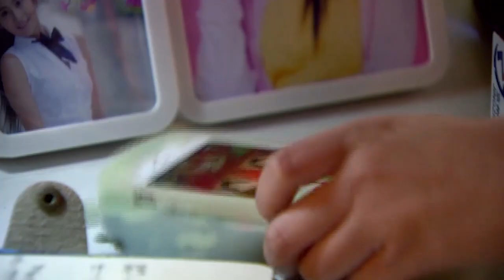窮小子主動道歉，富千金剛想原諒，一聽他接下來的話，立馬變臉！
xfdfx ep 28-5
80年代，海州農民劉星河和弟弟劉星辰、村花郝一朵，三個人從貧困的農村來到省城海州。哥哥劉星河善良、好學，卻把家中唯一唸書的機會讓給了弟弟。他為追隨郝一朵一起踏入城市的大門。而一朵把她的婚禮聘金拿去投資，落入商業騙局當中，星河為救一朵卻遇到子桐，子桐為感謝星河之前救她，她將星河介紹到父親單位工作，星河踏實的工作作風贏得了蘇文勇的好感。而弟弟星辰一次一次傷害星河，星河卻不在意弟弟對自己所做的一切，他拼盡全力也要把弟弟拉回正道。而突發的腦瘤讓星河終於開始審視自己的人生，卻在這時意外得知自己的身世之謎，巨大的刺激讓他腦瘤爆裂從此變得痴傻。而星河為了自己的夢想與子桐一起回農村，經過他們的共同努力，收穫了事業與愛情